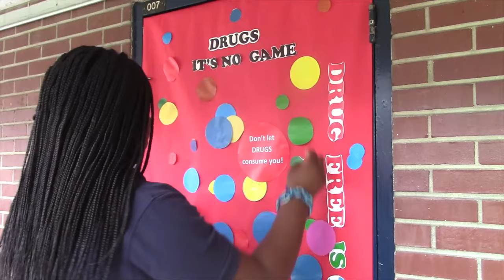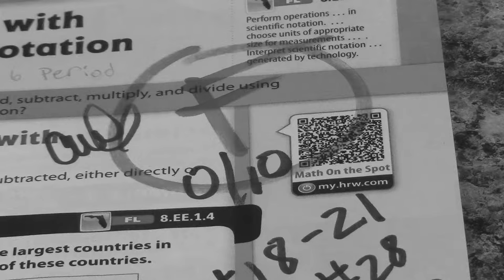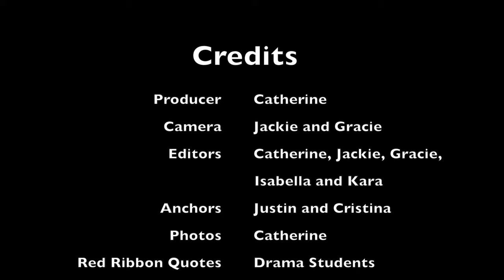Category 1 - Daily News Show - Jewett Academy